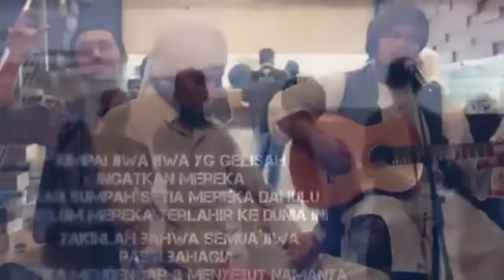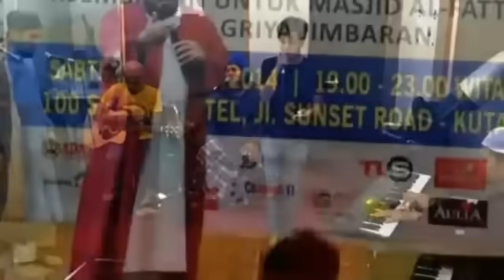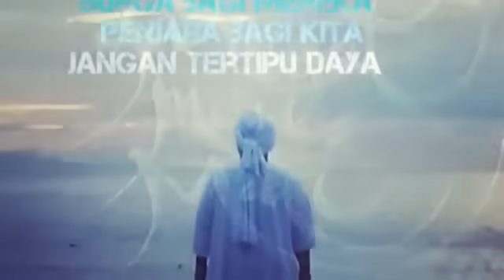Derry Sulaiman - Air Hujan (Lyric Music Video)